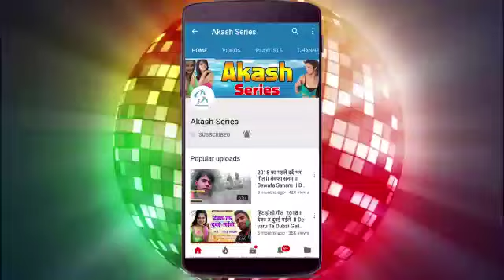Singer bhai Pushpak Raja ke superhit Bhojpuri song song video Ek Bar Jarur Dekhen